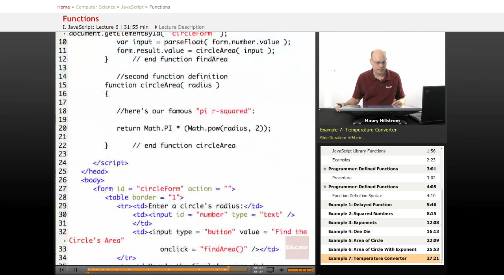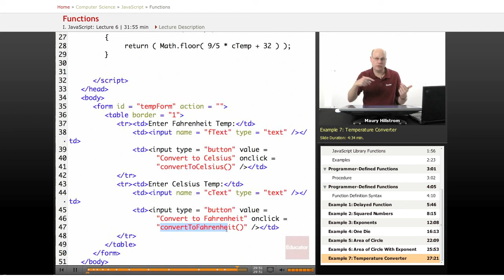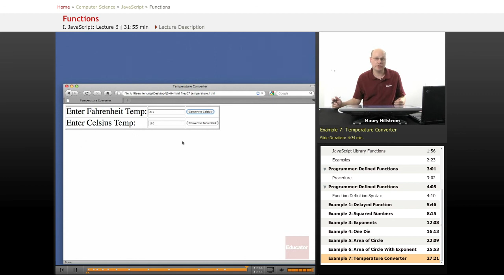JavaScript: Functions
Other Computer Science subjects include PHP, HTML, CSS, Java, Wordpress, Web Design, and XML, with more coming soon.  We also offer math/science help from middle school through high school all the way to college level courses.